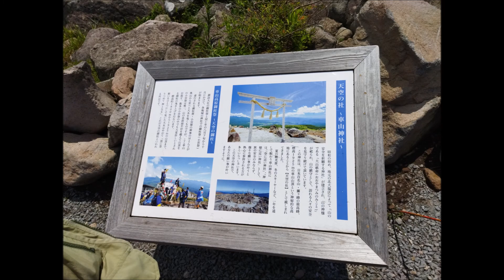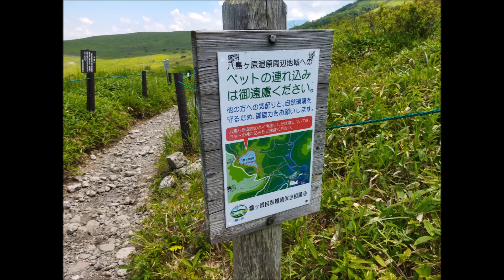日本百名山 霧ヶ峰 車山1925m Climbing Mt.Kirigamine, Nagano, Japan.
長野県の霧ヶ峰／車山へ行ってきました。
I visited Mt.kirigamine, Nagano, Japan.